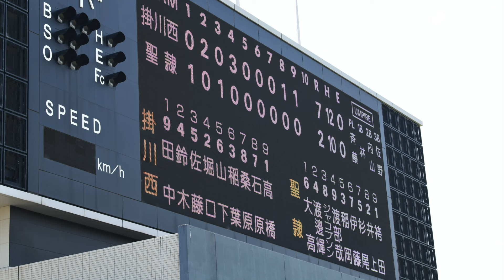【掛川西が２６年ぶり夏の甲子園】 全国高校野球静岡大会決勝戦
第１０６回全国高校野球選手権静岡大会最終日は２９日、草薙球場で決勝を行い、掛川西が聖隷クリストファーを破り１０８校の頂点に立ちました。決勝戦の様子をスライドショーでご覧ください。